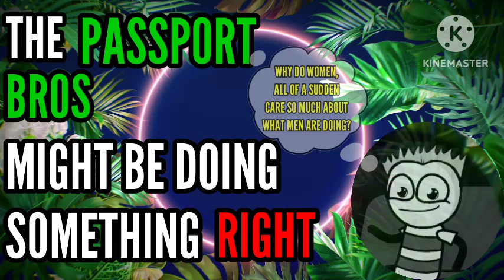INCELS UPSET ABOUT PASSPORT BROS Special Edition - MGTOW